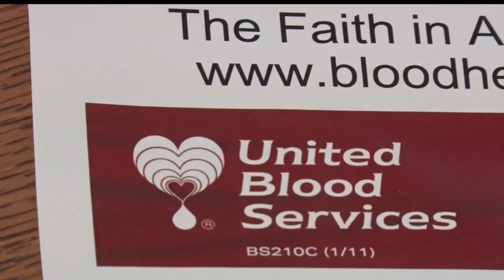Volunteer Group Encourages Community To Be Blood Donors